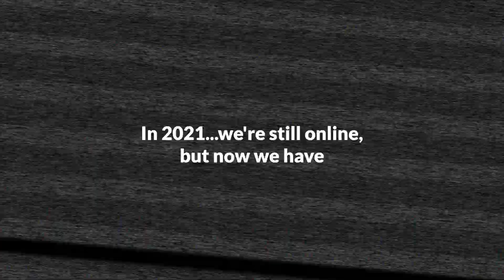ComedySportz Philadelphia New Look Promo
ComedySportz was forced to move online in 2020. For 2021, we've rebuilt the show from the ground up for BETTER viewing experience. Check out the new look and then get your tickets at comedysportzphilly.com